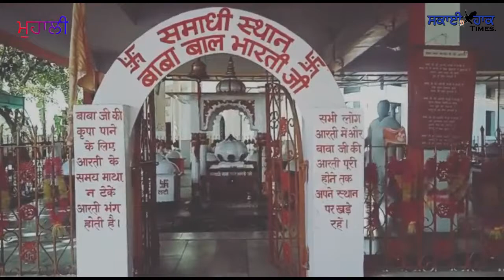MATTAUR ਅਣਪਛਾਤੇ ਚੋਰਾਂ ਵਲੋਂ ਪਿੰਡ ਮਟੌਰ ਦੇ ਪ੍ਰਾਚੀਨ ਸ਼ਿਵ ਮੰਦਰ ਵਿੱਚ ਚੋਰੀ, 6 ਗੋਲਕਾਂ ਵਿਚੋਂ ਚੜਾਵਾਂ ਚੋਰੀ ਕੀਤਾ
SKY HAWK TIMES. MATTAUR PRACHEEN SHIV MANDIR
ਅਣਪਛਾਤੇ ਚੋਰਾਂ ਵਲੋਂ ਪਿੰਡ ਮਟੌਰ ਦੇ ਪ੍ਰਾਚੀਨ ਸ਼ਿਵ ਮੰਦਰ ਵਿੱਚ ਚੋਰੀ, 6 ਗੋਲਕਾਂ ਵਿਚੋਂ ਚੜਾਵਾਂ ਚੋਰੀ ਕੀਤਾ
ਸੀ ਸੀਟੀ ਵੀ ਕੈਮਰੇ ਵਿੱਚ ਕੈਦ ਹੋਈ ਵਾਰਦਾਤ, ਮੁਹਾਲੀ ਵਿੱਚ ਪਹਿਲਾਂ ਵੀ ਕਈ ਧਾਰਮਿਕ ਸਥਾਨਾਂ ਤੇ ਹੋ ਚੁੱਕੀਆਂ ਹਨ ਚੋਰੀ ਦੀਆਂ ਵਾਰਦਾਤਾਂ
ਮੁਹਾਲੀ ਦੇ ਪਿੰਡ ਮਟੌਰ, ਸੈਕਟਰ 71 ਵਿੱਚ ਸਥਿਤ ਪ੍ਰਾਚੀਨ ਸ਼ਿਵ ਮੰਦਰ, ਜਿਸਨੂੰ ਬਾਬਾ ਬਾਲ ਭਾਰਤੀ ਮੰਦਰ ਦੇ ਨਾਮ ਨਾਲ ਵੀ ਜਾਣਿਆ ਜਾਂਦਾ ਹੈ, ਵਿਖੇ ਬੀਤੀ ਅੱਧੀ ਰਾਤ ਨੂੰ ਦੋ ਅਣਪਛਾਤੇ ਨੌਜਵਾਨਾਂ ਵਲੋਂ ਮੰਦਰ ਵਿੱਚ ਵੱਖ^ਵੱਖ ਥਾਵਾਂ ਤੇ ਲੱਗੀਆਂ 6 ਗੋਲਕਾਂ ਨੂੰ ਤੋੜ ਕੇ ਚੋਰੀ ਦੀ ਘਟਨਾ ਨੂੰ ਅੰਜਾਮ ਦਿੱਤਾ ਗਿਆ ਅਤੇ ਗੋਲਕ ਵਿੱਚ ਪਿਆ ਲੱਗਭਗ 35^40 ਹਜਾਰ ਰੁਪਏ ਦਾ ਚੜਾਵਾਂ ਚੋਰੀ ਕਰ ਲਿਆ ਗਿਆ।